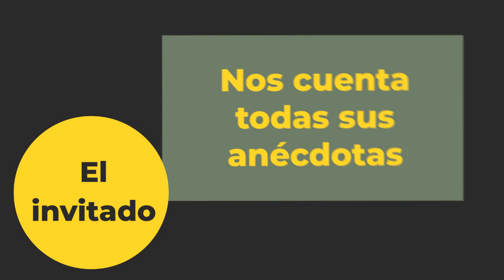EP17 Gollito Estredo: El domador del viento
Nuestro invitado de hoy nos trasladará a los paisajes más lindos del mundo. Nació en El Yaque, Isla de Margarita y aunque su vida fue en el paraíso, su infancia fue muy dura. Gollito Estredo nació en una familia muy humilde de pescadores, con muchas carencias y tuvo que trabajar mucho para poder llegar a ser lo que es hoy: uno de los mejores windsurfistas del mundo. Su afán de lograr lo imposible, el apoyo de familiares y amigos, lo empujaron a ser campeón mundial de estilo libre con solo 17 años y, desde entonces, se encarga de domar al viento y hacer maravillosos trucos con su vela.

Si te gusta la entrevista, Recomiéndanos.

Estamos en este medio donde pueden apoyar a los artistas con sus obras. El aporte es mínimo, pero ayudan un montón.

Agradecimientos:

Famasloop (por dejarnos utilizar ese gran tema musical durante el podcast)

Jeissy García
Marcio Díaz

Edición
Ignacio Ostertag